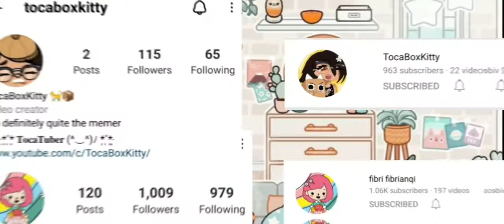SHOPPING DISASTER | with @fibrifibrianqi ib @TocaBoxKitty tocalifeworld meme 🤑🛍🛍😎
Hi sweeties i know you
Enjoy the video lot * 🏝

THIS IS COLLABORATION VIDEO
CREATORS IN THIS VIDEO